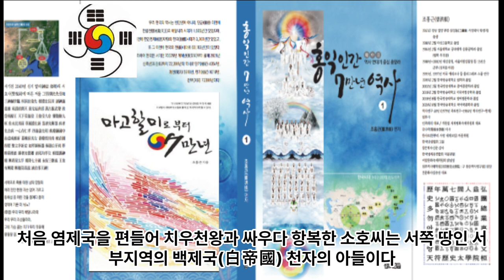묘족의 역사적 정체 - 묘족은 역사적으로 배달나라 치우천왕의 후손이 맞다 - 서기전2284년경에 우(虞) 순(舜)에게 산동지역에서 남쪽으로 쫓겨나고, 후대에 양자강 이남으로 이동!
묘족(苗族)의 역사적 정체 - 묘족은 역사적으로 배달나라 치우천왕의 후손이 맞다 - 서기전2284년경에 우(虞) 순(舜)에 의하여 산동지역에서 남쪽으로 쫓겨나고, 후대에 양자강 이남으로 이동!

1 공학사
2 법학사(상고대 법제도 고찰 목적겸) *법무사
3 중어중문학사( 한문 역사기록 왜곡.곡해 등 오류 정리 목적)
4 언론학사(미디어영상학=방송학 : 역사문화 컨텐츠 영상화 목적)
5 인문학사(영어영문학 - 언어와 문자의 역사 연구 목적)
6 국어국문학 전공 (언어와 문자의 역사 연구  및 문화컨텐츠 개발 목적)
7 역사 평생 전공 (한중일 역사 및 세계사 정립 목적)

*저서
1. 마고할미로부터 7만년 (2015 글로벌컨텐츠 출판)
 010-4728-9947 문자로 남겨주세요!
2. 홍익인간 7만년 역사 (원고1,800쪽- 책 600쪽 7권분량, 출판준비중)
3.천부경과 음양오행 등 역 원리 이해 (천부경 인간완성 신과의 대화로 빛나다, 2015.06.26. 편저자: 김영수, 천부경 음양오행 역 원리 저자: 천산태백, 인간완성 저자: 김영국)
4. 천지자연의 소리 글, 가림토 (강의중)

1. 홍익인간(弘益人間) 천부(天符)의 역사는 마고성(麻姑城:파미르고원)의 마고(麻姑)시대인 서기전70378년 계해년(癸亥年)부터 시작되었음을 최초로 밝혔다.

2. 역법(曆法)이 시작된 해는 마고성(麻姑城)의 황궁씨(黃穹氏) 시대인 서기전25858년 계해년(癸亥年)임을 밝혔으며, 서기전70378년 계해년이 마고(麻姑) 기원(紀元:천부 天符)임을 밝혔다.

3. 황궁씨를 이은 나반(那般:那般尊者:獨聖者)이 한국(桓國)시대 한인씨(桓因氏) 이전의 임금이던 유인씨(有因氏)이며, 유인씨 시대에 9한족(桓族)이 이미 형성되었고, 한인씨 7대(代)가 약1,000년을 다스렸다는 것임을 밝혔으며, 9족(族)의 근거지를 명백히 밝혔다.

4. 윷놀이판의 모습이 천부경(天符經)의 무한조화순환역(無限造化循環易), 음양오행(陰陽五行), 태양태음성력(太陽太陰星曆), 단군조선의 정치행정 구조를 나타낸 것임을 밝혔으며, 하도(河圖)와 낙서(洛書)가 배달나라 시대의 음양오행수리역(陰陽五行數理易)이며, 태호복희 8괘역과 한역(桓易:윷놀이판의 역)이 지구의 자전(自轉)과 공전(公轉)을 기반으로 한 역(易)임을 밝혔다.

5. 천제(天帝), 천황(天皇:天王), 천군(天君), 천공(天公), 천후(天侯), 천백(天伯), 천자(天子), 천남(天男)의 위계질서를 최초로 밝히고, 천제자(天帝子)와 천자(天子)의 차이점을 최초로 밝혔으며, 태호복희씨(太皞伏羲氏)가 일반 천자(天子)가 아니라 한웅 천왕의 아들로서 천지인(天地人) 삼신(三神)에게 제(祭)를 올리는 권한을 가진 제사장인 천군(天君)임을 밝혔다.

6. 아리랑(阿里嶺) 민요의 원천이 되는 최초의 역사적 사실이 서기전2333년 10월 3일 조선을 건국하기 이전에 있었던 당요(唐堯)의 전란(戰亂)으로 인하여 단군왕검(檀君王儉)께서 동북의 아사달로 이동한 과정임을 밝혔으며, 단군조선의 군후국(君侯國)의 위치와 시기에 따른 요동(遼東), 요서(遼西), 요수(遼水)의 위치를 상세히 밝혔다.

7. 고대중국의 천자로 불리는 요순우(堯舜禹)와 하은주(夏殷周)의 연대기를 상세히 밝히고, 요순우와 고대일본의 신무왕(神武王)이 단군조선으로부터 독립을 시도한 반역자(反逆者)이면서 제후인 천자(天子)임을 밝혔다.

8. 우비(禹碑:우 치수기념 부루공덕 비)의 비문을 국내 최초로 역사적 해석을 하였으며, 우비는 서기전2267년 이후 우(禹)가 치수에 성공한 후 치수법(治水法)을 전수해 준 단군조선 태자부루의 공덕을 새겨 남악(南嶽) 형산(衡山)에 세운 것임을 밝혔다.

9. 일본 국조신(國祖神)인 천조대신(天照大神)의 사당인 이세신궁(伊勢神宮)에 소장된 원시한글 축문을 국내 최초로 완벽 해독하고, 요하유로 기록된 천조대신이 단군조선 두지주(豆只州) 예읍(濊邑)의 추장(酋長)의 후손임을 밝혔다.

10. 明刀錢 등에 새겨진 문자를 단군조선 문자로서 최초로 해독한 학자 허대동 선생(저서 고조선문자)의 가림토(加臨土)의 연구에 검증차 참여하여 첨수도(尖首刀), 명도전이 단군조선의 화폐로서 그 위에 새겨진 문자가 단군조선의 상형 및 표음 문자임을 밝혔으며, 가림토는 원래 배달나라의 상형(象形)문자이자 표음(表音)문자인 상음(象音)문자에서 정선한 글자임을 밝혔다. 그 외 다수.